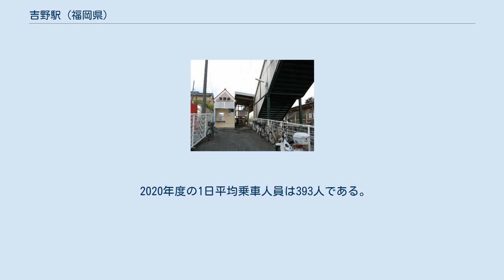吉野駅 (福岡県)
吉野駅 （よしのえき）は、福岡県大牟田市大字倉永にある、九州旅客鉄道（JR九州）鹿児島本線の駅である。
 駅の所在地は「倉永」だが、実際には倉永地区と吉野地区の境目に位置する。
倉永地区には既に西鉄天神大牟田線によって倉永駅が設置されていたため、吉野地区の住民の請願によって「吉野駅」と命名された。
近鉄吉野線にも同じ駅名が存在するが、JR線にはなかったためそのまま「吉野駅」となった。
 「吉野」は甘木山の麓の原野を開発して出来た土地で、「その土地（原野）が吉祥の地になりますように」と願って名づけられた地名である。
吉野山や吉野神宮等との関係はない。
2番ホーム銀水寄りに、明光学園敷地内に直結する改札口が設けられており、朝のみ開放されている。
 大牟田観光協会が駅業務を行う簡易委託駅。
また近距離きっぷの自動券売機が設置されている。
 2020年度の1日平均乗車人員は393人である。
 大牟田市の北部にあり、周辺は住宅地となっている。